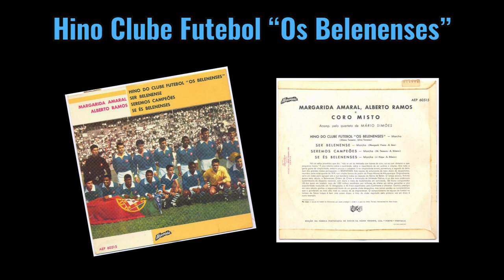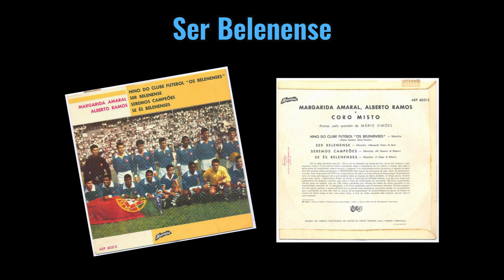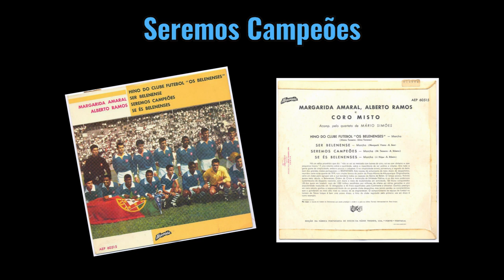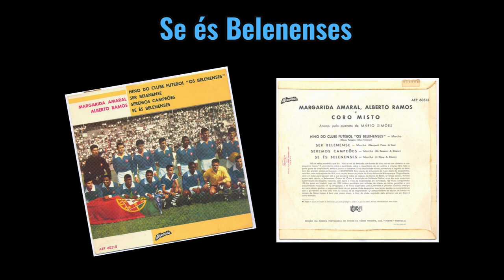Hino Clube Futebol “Os Belenenses” (vários) | Disco Vinil 45 RPM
Margarida Amaral, Alberto Ramos e Coro Misto
(Acompanhamento Quarteto Mário Simões)

1. Hino Clube Futebol “Os Belenenses” 00:03
2. Ser Belenense 01:37
3. Seremos Campeões 04:28
4. Se és Belenenses 06:05

Hino Clube Futebol “Os Belenenses”  (vários)
Disco Vinil 45 RPM

Este vídeo foi criado para homenagear e festejar o Centenário do meu GRANDE Clube Futebol “Os Belenenses".

Obrigado: Pedro Pinheiro e Luís Filipe Silva 💙